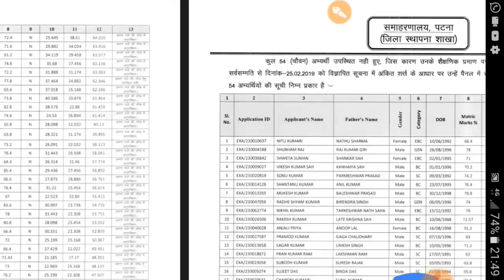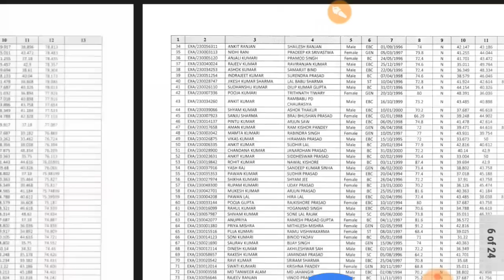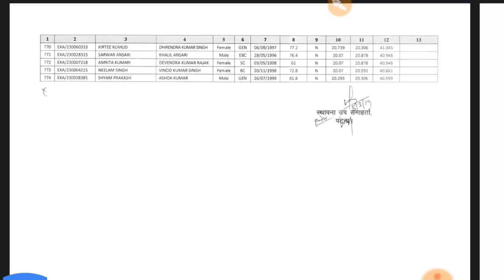Executive Assistant Final Panel List 2019 - Patna | कार्यपालक सहायक - पटना District final Panel list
"Executive Assistant Final Panel List patna 2019"